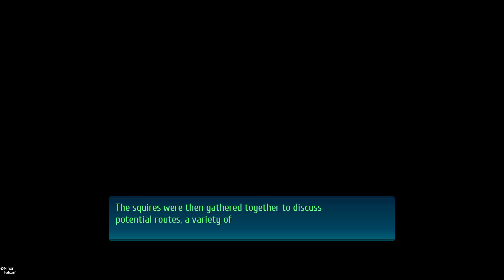Let's Play Trails of Cold Steel IV (Blind) Part 46: It's Crazy Eyes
He's a survivor.